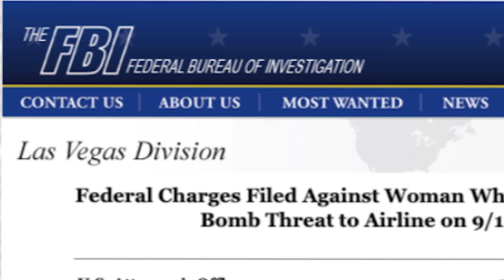SCARF FACE by Sean Slater and Joseph Ruzer | Trailer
PREMIERING ON INDIEPIX UNLIMITED JULY 4TH WEEKEND

An in-depth journey through the world of competitive eating, lifting the veil on the Major League Eating corporation and the untold story behind the epic rivalry between hot dog eating champs Joey Chestnut and Takeru Kobayashi.

IN REAL AND VIRTUAL CINEMAS - SUMMER 2022

"Who knew there was so much corruption in this silly sport?" – Film Threat

"You will eat this film right up." – Sara Lyons, The Sound View

"SCARF FACE peels back the curtain on the how and the why of it all." – Forces of Geek